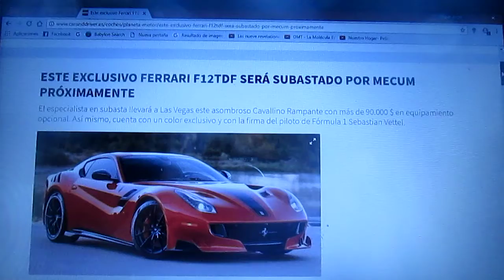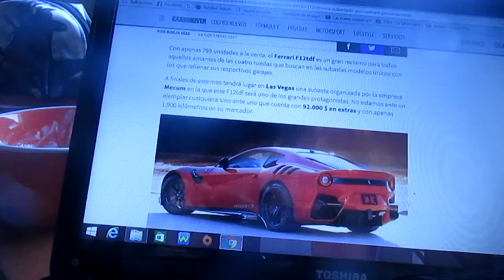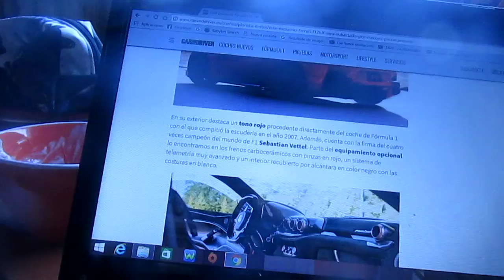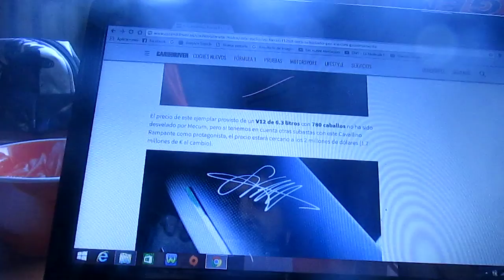A subasta un asombroso y exclusivo Ferrari F12TDF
En este vídeo les hablo de este espectacular auto deportivo que próximamente saldrá a subasta por parte de Mecom y que cuenta con firma del 4 veces campeón de F1 el alemán Sebastian Vettel